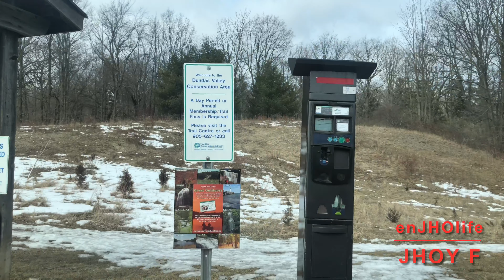HAMILTON -CITY OF WATERFALLS!!!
YES! Hamilton- Lake Ontario port city known for Waterfalls and War history. More than 100 waterfalls found in City of Hamilton Ontario Canada. I am so blessed living here and yet recently known about all this. Last summer of 2020 me and my son started to hiked and walked some of the trails and visit five to six waterfalls. I’m so amazed the beauty of nature even the top mountain view that you can see the whole city of Hamilton. This coming spring onward I will try to see most of the beautiful waterfalls of hamilton.
This time we didn’t get a chance to see  a closer look for this SHERMAN FALLS. The pathway is so icy and scary if you are not wearing proper shoes. It’s winter time and the time to witness the water turn into icicles and some part of the water still running.